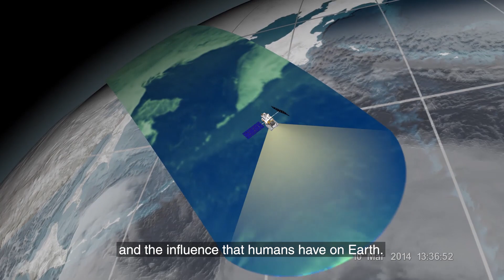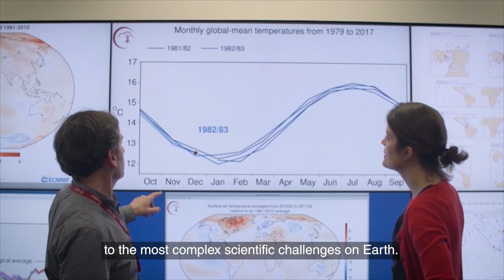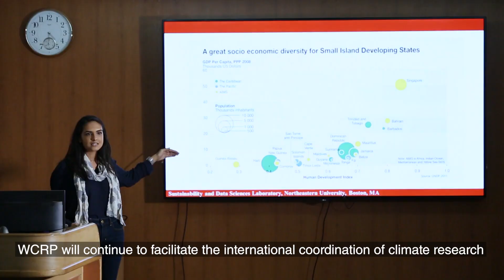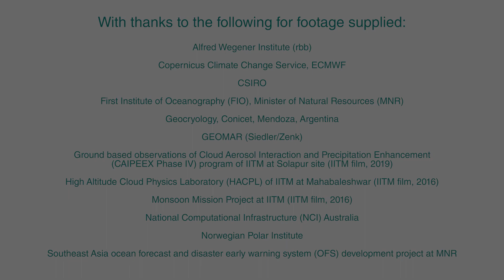World Climate Research Programme: 40 Years of International Climate Science (SHORT VERSION)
The World Climate Research Programme (WCRP) is celebrating 40 years of international climate science in 2020. To mark this milestone, a special WCRP Climate Science Week was held as part of the American Geophysical Union (AGU) Fall Meeting in San Francisco, in December 2019. This film was made as part of that event to show the contributions that WCRP has made to international climate science in the past, as well as today, and its plans for the future.